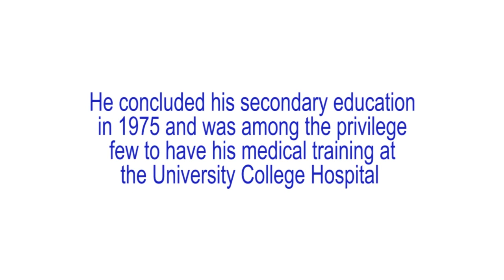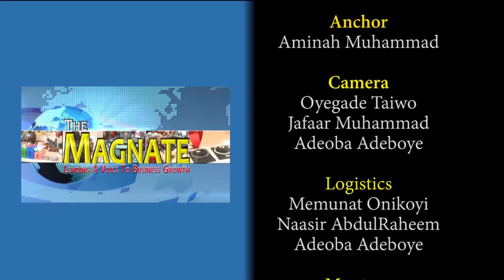The Magnate with Dr Mahmud Dako